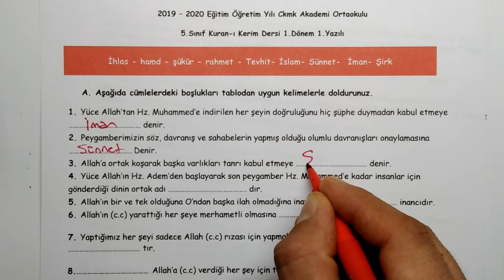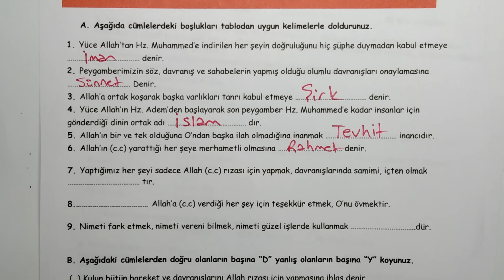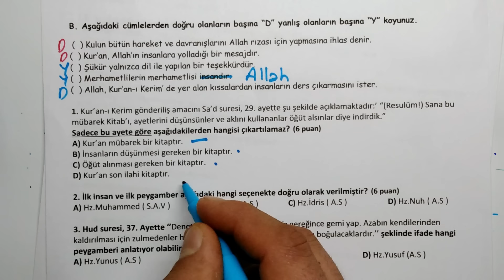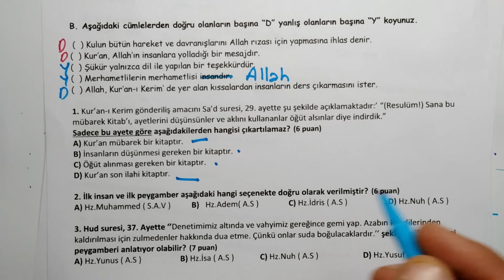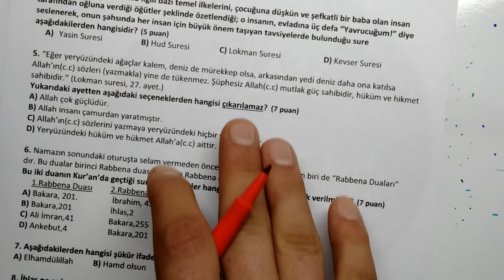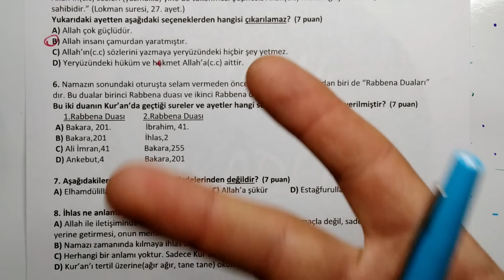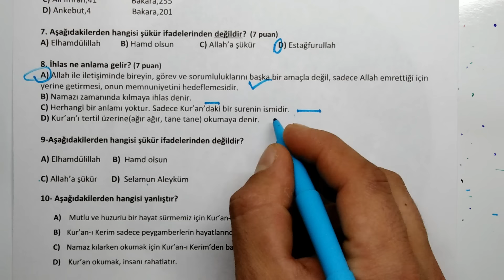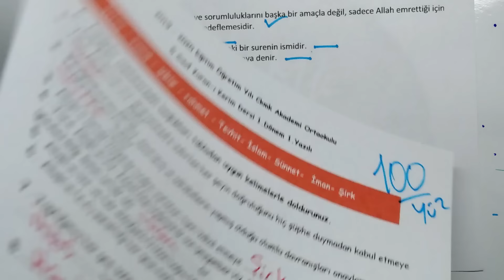5.Sınıf Kuran-ı Kerim 1.Dönem 1.Yazılı Soruları ve Çözümü (%99 Çıkabilir 😊😊😊 )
5. Sınıf Kuran-ı Kerim 1. Dönem 1. Yazılı Soruları PDF
5.Sınıf 1.Dönem 1.Yazılı Tüm Dersler  :

2019 – 2020 Eğitim Öğretim Yılı Ckmk Akademi Ortaokulu
5.Sınıf Kuran-ı Kerim Dersi 1.Dönem 1.Yazılı
 İhlas - hamd - şükür - rahmet - Tevhit- İslam- Sünnet-  İman- Şirk

A. Aşağıda cümlelerdeki boşlukları tablodan uygun kelimelerle doldurunuz.
1. Yüce Allah’tan Hz. Muhammed’e indirilen her şeyin doğruluğunu hiç şüphe duymadan kabul etmeye denir.
2. Peygamberimizin söz, davranış ve sahabelerin yapmış olduğu olumlu davranışları onaylamasına …. Denir.
3. Allah’a ortak koşarak başka varlıkları tanrı kabul etmeye denir.
4. Yüce Allah’ın Hz. Adem’den başlayarak son peygamber Hz. Muhammed’e kadar insanlar için gönderdiği dinin ortak adı …. dır.
5. Allah’ın bir ve tek olduğuna O’ndan başka ilah olmadığına inanmak inancıdır.
6. Allah’ın (c.c) yarattığı her şeye merhametli olmasına ….. denir.
7. Yaptığımız her şeyi sadece Allah (c.c) rızası için yapmak, davranışlarında samimi, içten olmak tır.
8.… Allah’a (c.c) verdiği her şey için teşekkür etmek, O’nu övmektir.
9. Nimeti fark etmek, nimeti vereni bilmek, nimeti güzel işlerde kullanmak …..dür.

B. Aşağıdaki cümlelerden doğru olanların başına “D” yanlış olanların başına “Y” koyunuz.

 (  ) Kulun bütün hareket ve davranışlarını Allah rızası için yapmasına ihlas denir.
(  ) Kur’an, Allah’ın insanlara yolladığı bir mesajdır.
(  ) Şükür yalnızca dil ile yapılan bir teşekkürdür.
(  ) Merhametlilerin merhametlisi insandır.
(  ) Allah, Kur’an-ı Kerim’ de yer alan kıssalardan insanların ders çıkarmasını ister.

1. Kur’an-ı Kerim gönderiliş amacını Sa’d suresi, 29. ayette şu şekilde açıklamaktadır:’ “(Resulüm!) Sana bu mübarek Kitab’ı, ayetlerini düşünsünler ve aklını kullananlar öğüt alsınlar diye indirdik.”
Sadece bu ayete göre aşağıdakilerden hangisi çıkartılamaz?  (6 puan)
A) Kur’an mübarek bir kitaptır.
B) İnsanların düşünmesi gereken bir kitaptır.
C) Öğüt alınması gereken bir kitaptır.
D) Kur’an son ilahi kitaptır.

2. İlk insan ve ilk peygamber aşağıdaki hangi seçenekte doğru olarak verilmiştir?  (6 puan)
A) Hz.Muhammed ( S.A.V )       B)  Hz.Adem( A.S )               C) Hz.İdris ( A.S )              D) Hz.Nuh ( A.S )

3. Hud suresi, 37. Ayette ‘’Denetimimiz altında ve vahyimiz gereğince gemi yap. Azabın kendilerinden kaldırılması için zulmedenler hakkında dua etme. Çünkü onlar suda boğulacaklardır.’’ şeklinde ifade hangi peygamberi anlatıyor olabilir?  (7 puan)
A) Hz.Yunus ( A.S )  B) Hz.İsa ( A.S )             C) Hz.Nuh ( A.S )  D) Hz.Yusuf (A.S )